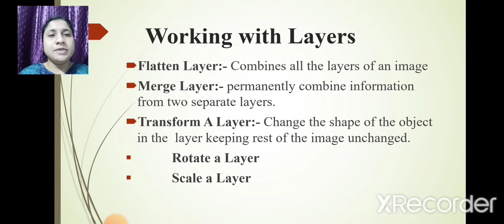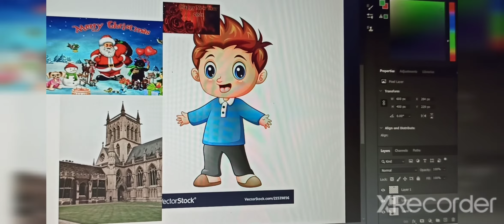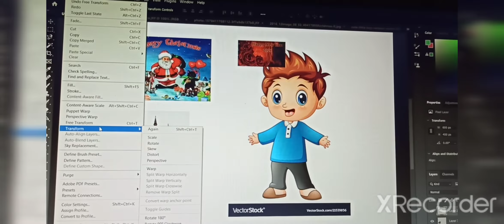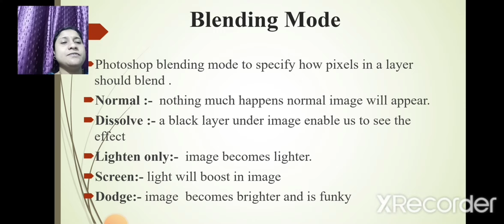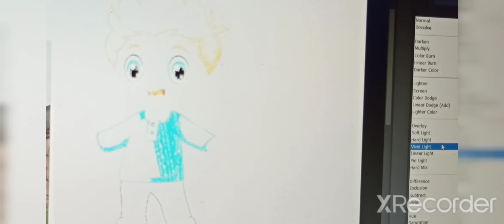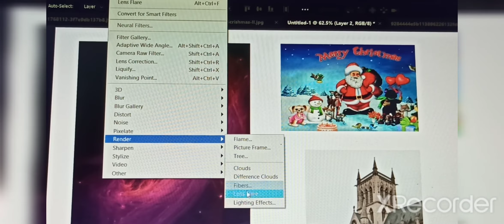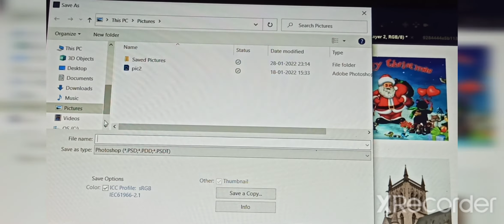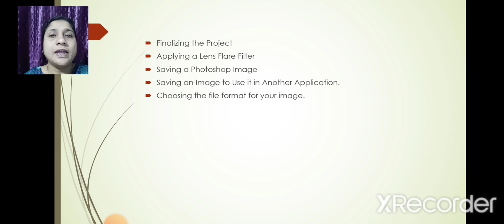Std 7 Chapter 5 Photoshop Layers And Filters Part 2 04 Feb 2022